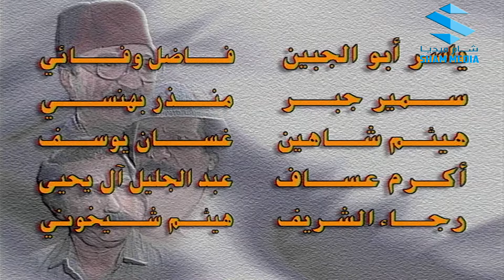عودة غوار ـ دقة عالية ـ الحلقة 23